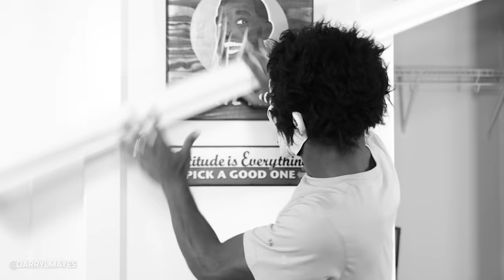EVERY BLOOPER FROM 2022... | DARRYL MAYES COMPILATION #15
This is exactly why these videos be taking so long lol...

🎧 MUSIC 🎧

Want to support? (Channel Tip Jar💲)